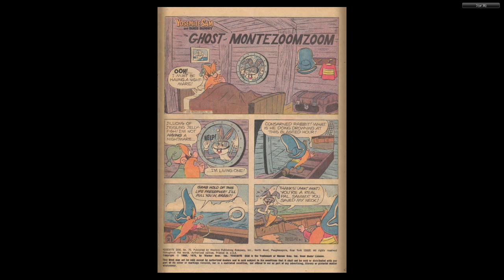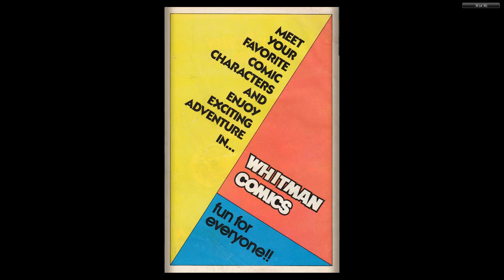Yosemite Sam and Bugs Bunny #75